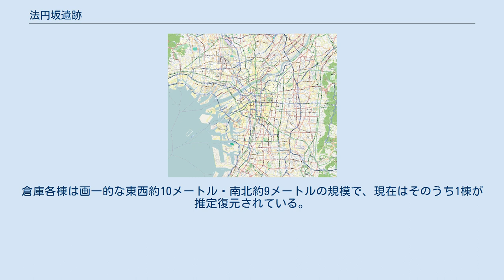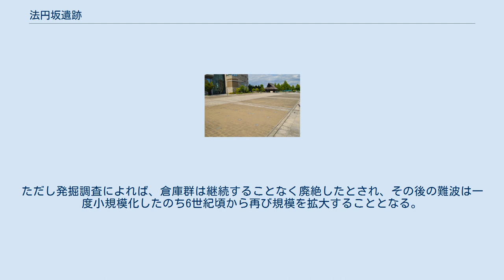法円坂遺跡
法円坂遺跡 高床式倉庫（復元） 法円坂遺跡 法円坂遺跡の位置 法円坂遺跡（ほうえんざかいせき、法円坂倉庫群）は、大阪府大阪市中央区大手前にある古墳時代の遺跡。
国の史跡に指定されている（史跡「難波宮跡 附 法円坂遺跡」として附指定）。
 倉庫群跡の標示 大阪市中心部、上町台地北端の難波宮跡北西部に位置する古墳時代の大倉庫群跡である。
上町台地北端では難波宮以前の建物遺構約200棟が検出されており、本遺跡もそうした難波宮下層遺跡の1つになる。
1987年（昭和62年）からの旧大阪市中央体育館跡地での発掘調査で発見され、現在は大阪歴史博物館・NHK大阪放送局の敷地内に位置する。
 遺跡内では建物遺構として掘立柱の大型高床式倉庫が計16棟検出されている。
この倉庫16棟は東西2群（東6棟・西10棟）に分かれるが、いずれも正方位の真東西に並ぶという古墳時代の建物としては例のない配置になる。
倉庫各棟は画一的な東西約10メートル・南北約9メートルの規模で、現在はそのうち1棟が推定復元されている。
 この法円坂遺跡は、古墳時代中期の5世紀前半頃の営造と推定され、古墳時代としては最大規模の倉庫群になる。
難波では古墳時代中期から難波宮まで絶え間なく建物が営造されるが、本遺跡はその起源的位置づけにある。
法円坂遺跡の北方では王権の手による難波堀江（人工運河）開削と難波津（王権の港）設置が知られており、本遺跡もそれらと関連する王権直轄の倉庫群と推測され、文献上に見える「難波屯倉」に比定する説もある。
ただし発掘調査によれば、倉庫群は継続することなく廃絶したとされ、その後の難波は一度小規模化したのち6世紀頃から再び規模を拡大することとなる。
 法円坂遺跡の範囲は2001年（平成13年）に国の史跡に指定されている。
なお、同様の古墳時代の大倉庫群としては鳴滝遺跡（和歌山県和歌山市）なども知られる。